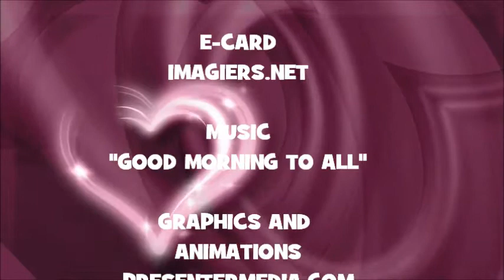¡FELIZ CUMPLEAÑOS OUMAIMA!